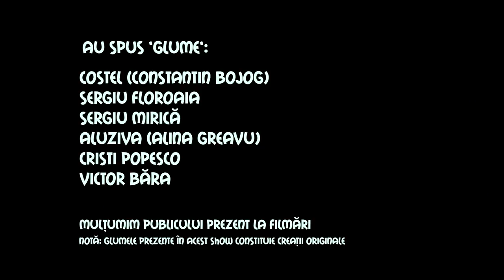Râzi Ca Prostu` - Episodul 19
Râzi ca prostu' este un joke battle/smardoiala caterincii. Înainte să aruncați cu pietre și alte obiecte contondente, ne asumăm faptul că am copiat un format deja existent pe net la americani, dar am dorit să facem pentru voi varianta românească. Reguli: Participantul primește un punct dacă oponentul său râde cu sunet.

Comedianți:
Costel    insta @ costelica12
Sergiu Floroaia insta @sergiufloroaia
Cristi Popesco     insta @cristi_popesco
Aluziva ( Alina Greavu) insta @aluziva
Victor Băra insta @baravictor91
Sergiu Mirică  insta@_mirica